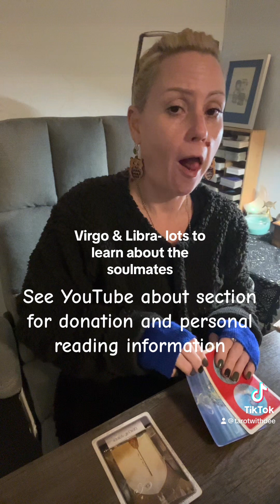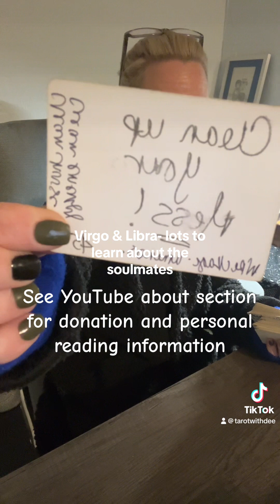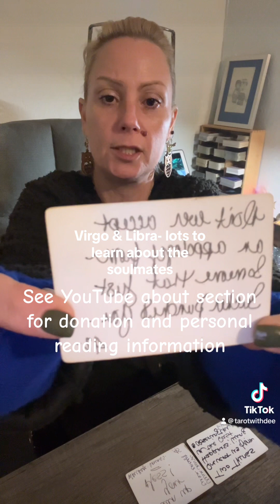Virgo & Libra- lots to learn about soulmate stuff